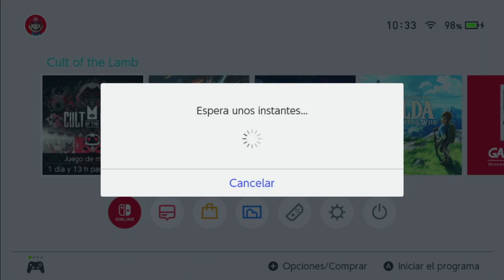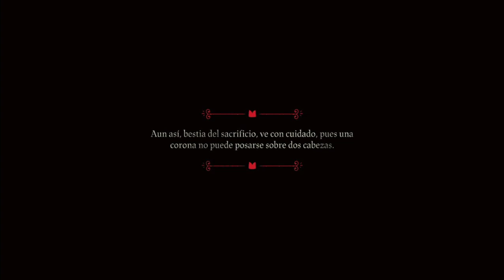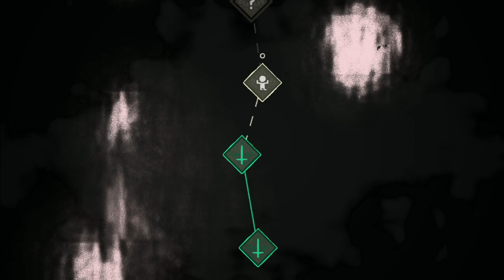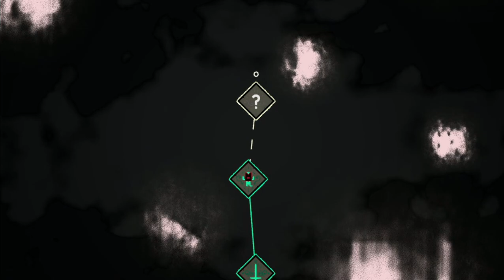Cult of the Lamb (Español) de Nintendo Switch. Gameplay de los primeros minutos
Cult of the Lamb es un juego de acción y aventuras y de mazmorras desarrollado por el desarrollador independiente Massive Monster y publicado por Devolver Digital. El juego se lanzó el 11 de agosto de 2022 para Windows, Nintendo Switch, PlayStation 4, PlayStation 5, Xbox One y Xbox Series X/S.

Cult of the Lamb mete a los jugadores en el papel de un cordero poseído, salvado de la aniquilación por un ominoso desconocido, que debe pagar su deuda creando un grupo de fieles seguidores en su nombre. Crea tu propia secta en una tierra de falsos profetas, aventurándote en regiones diversas y misteriosas para construir una leal comunidad de adoradores de los bosques, y difunde tu Palabra para convertir tu secta en la única y verdadera.